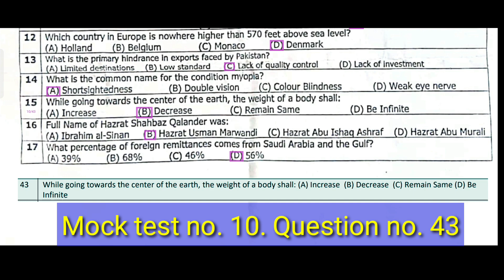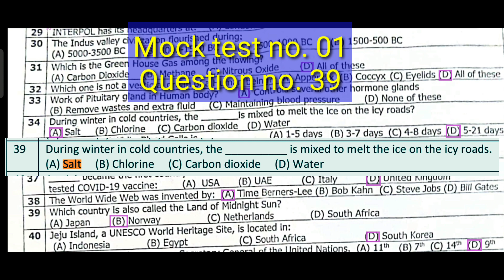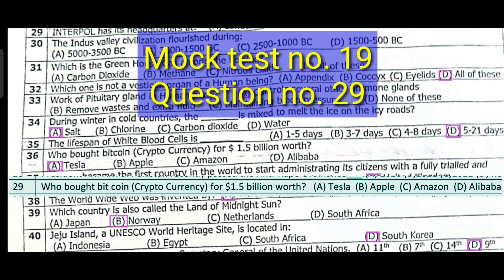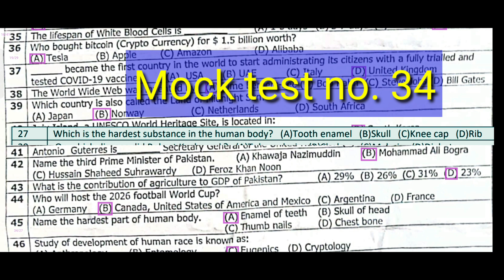12 repeated questions | fifty mock tests | Town municipal officer | CSS Monitor | Spsc | FPSC | PCS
Town officer solved tests